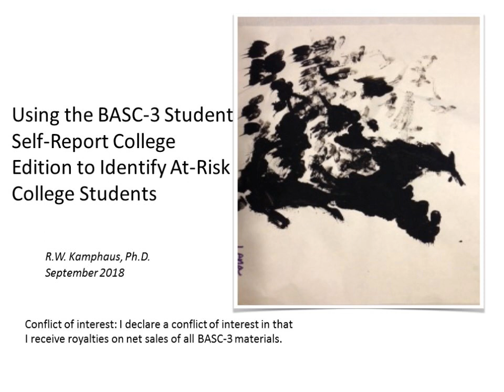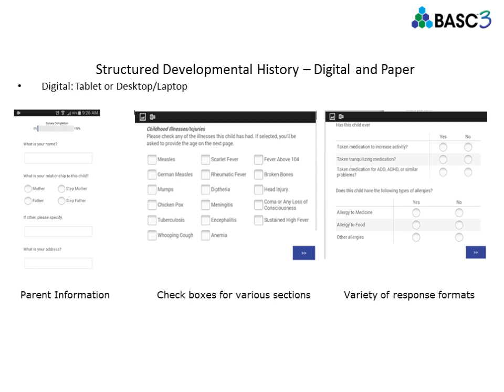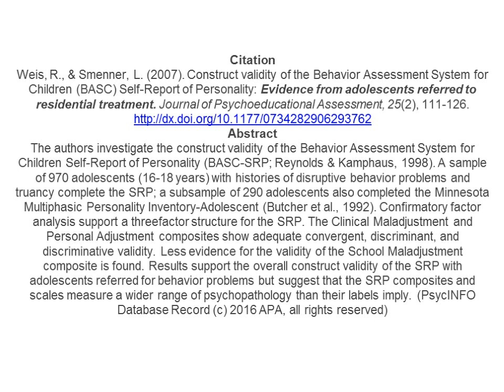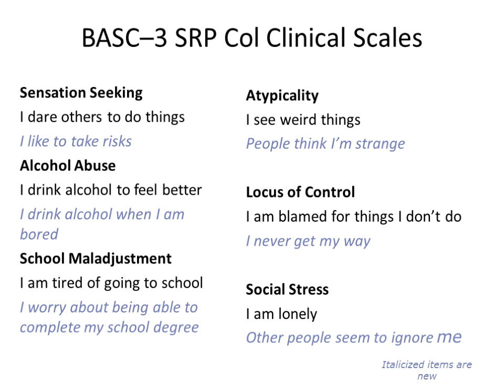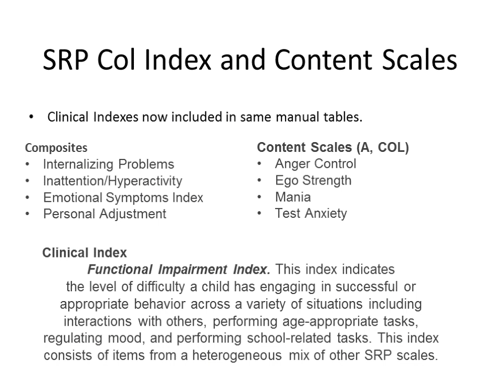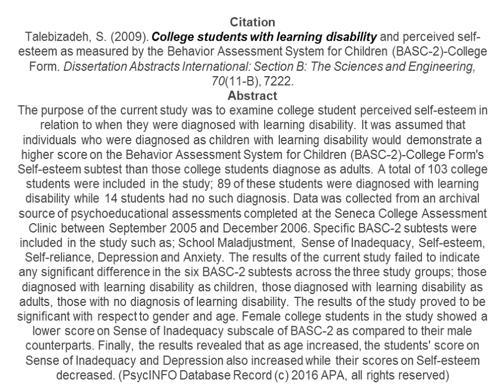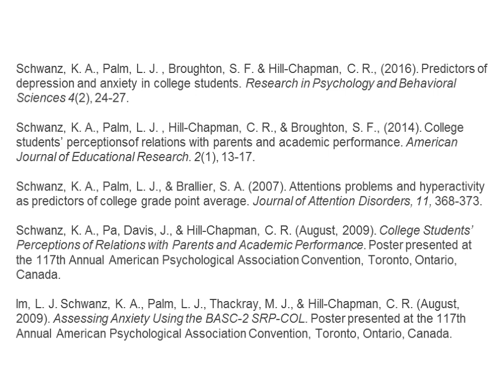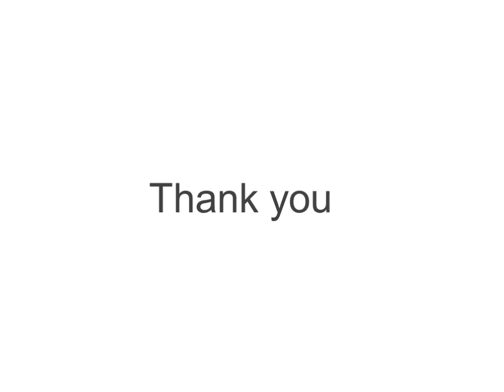Using the BASC-3 Student Self-Report of Personality for identification of at-risk college students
The BASC-3 Student Self-Report of Personality - College Form (SRP College) is a practical and insightful tool for use in community college, college or university, or ALL clients between 18 and 25 years of age.  The SRP College is useful for disability evaluations required for accessing campus services, youngsters transitioning in or out of post-secondary education, or community practitioners who need a thorough evaluation of the behavioral and emotional adjustment and adaptive skills of young adults.

With the ease of use and user-friendliness typical of the BASC-3 system, examiners are better able to have positive assessment experiences that produce a wide range of assessment information in a relatively brief period of time (30-45 minutes), including information about Depression, Attention Problems, Alcohol Use, School Adjustment, Resilience, Social Maladjustment, and many other important areas of functioning. Utility of the SRP College is supported by numerous reliability and validity students and clinical experience.

This webinar cover all aspects of the SRP - uses, administration and scoring, reliability, validity, other research, and case studies.